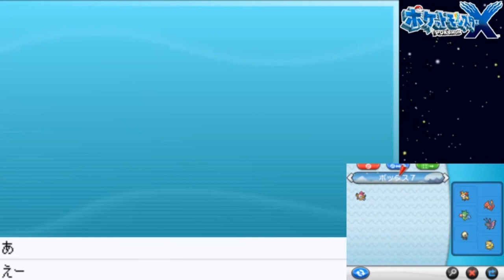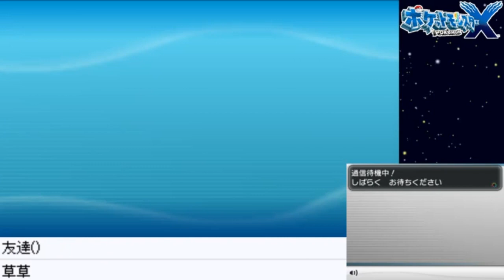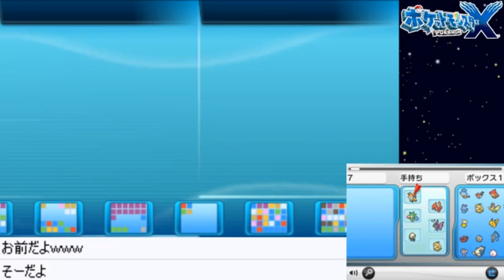【ポケモンXY】神回！中古ソフト買ったら色違い禁伝きたｗｗｗ ポケットモンスターXY実況！#0【生放送録画】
先日開始したポケモンXY実況ですが，実は始まる前に買ってきた中古ロムを開封してみたら凄いことになってたんですねぇ…！MOTTYです！
ニンテンドー3DSソフト「ポケットモンスターXY」の実況動画です！ポケモンHGSSに引き続き，ポケモンXYもやっていきます！ポケモンYはプレイ済みなんですけど，当時は生放送休止期間中だったので動画にも生放送にもしてないんですよね．なので初見プレイってことで！ｗ

前シリーズ同様に，ニコ生で週2ペースで先行生放送もやっていますので「早めに見たい！」「コメントしたい！」という方は見に来てね！

ニコニコ生放送 - 平日夜・日曜昼はココで生放送中！

★ポケットモンスターXY（ポケモン）
★PokémonXY （Pokémon）
★2013年10月12日発売
★ニンテンドー3DS（Nintendo3DS）